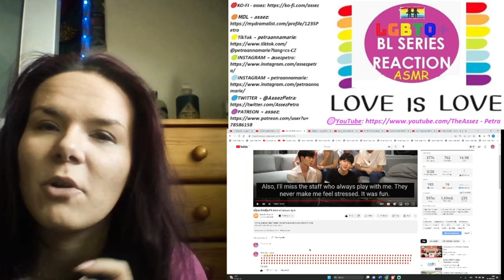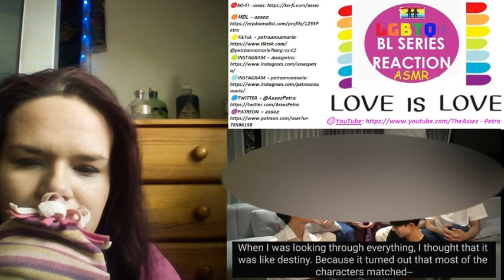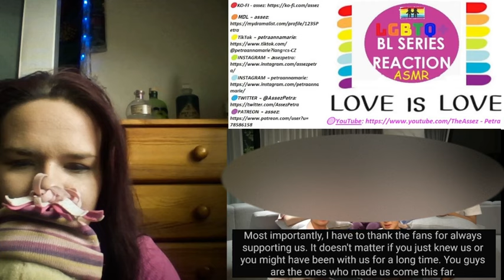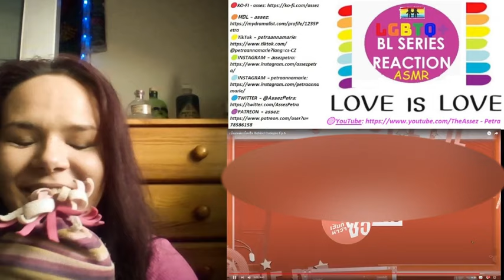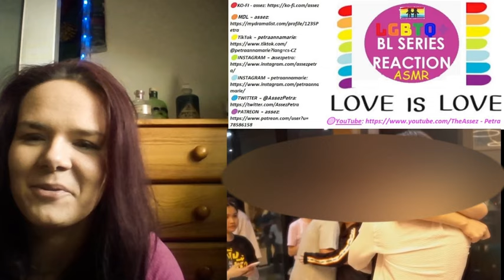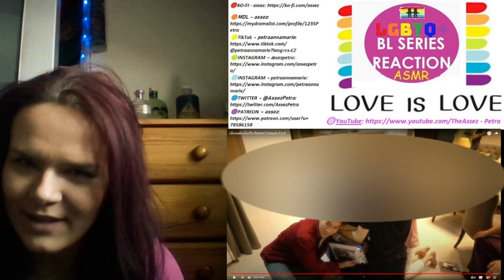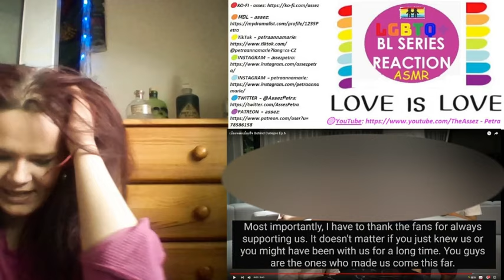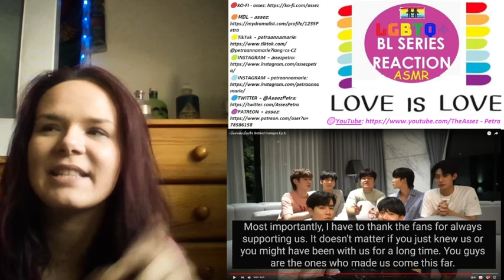【ZeeNunew】เบื้องหลังเบื้องใจ Behind Cutiepie Ep.6 1st TIME WATCHING 👁️👁️ REACTION PT.VI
name: 【ZeeNunew】เบื้องหลังเบื้องใจ Behind Cutiepie Ep.6 1st TIME WATCHING 👁️👁️ REACTION PT.VI